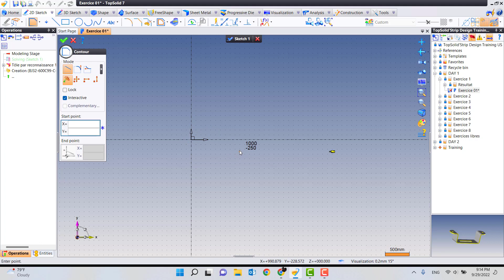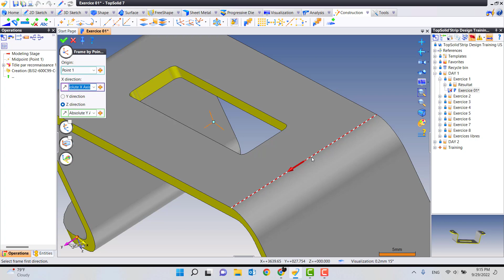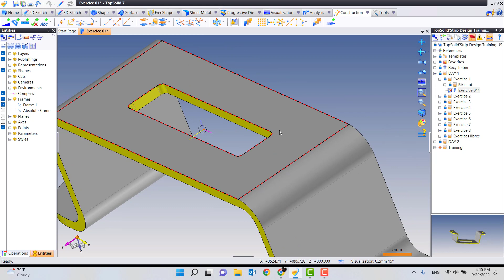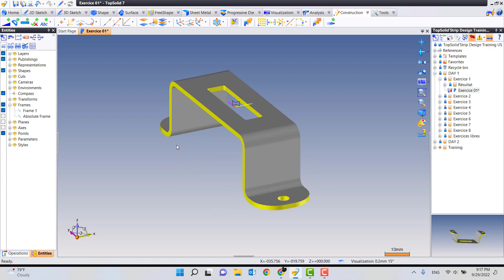TopSolid 7 : วิธีย้าย Frame หรือ ย้ายตำแหน่งชิ้นงาน